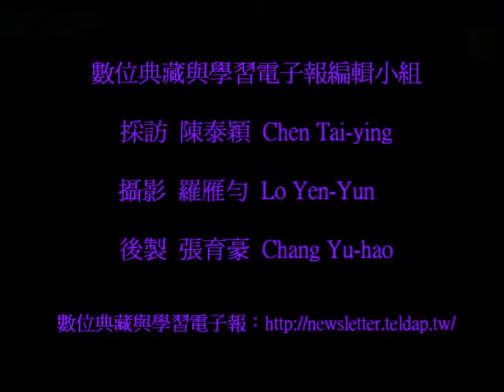山海之間_原住民歷史的幽微角落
台灣原住民往昔並未發展出自身的文字書寫系統，因此在文字書寫的歷史舞台上，一向是「無聲」的配角。在二十世紀中，由於日本、國民政府的統治，又使得原住民族在經濟、文化與民族認同等方面，皆面臨劇烈的衝擊與挑戰。數位典藏與學習電子報很榮幸能夠邀請卑南族出身、長期關懷原住民族文化與文學發展的原住民族委員會孫大川(Paelabang danapan)主任委員，和數位典藏與學習電子報讀者分享他對原住民歷史、以及對數位化年代原住民族文化衝擊與延續的精采觀察。